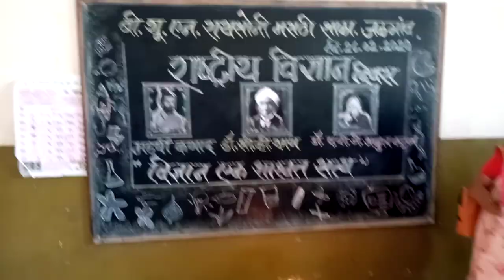जळगाव बी.यु.एन.रायसोनी मराठी शाळेत ‘राष्ट्रीय विज्ञान दिना’निमित्त विज्ञान प्रदर्शन (दि.२८-०२-२०२०)